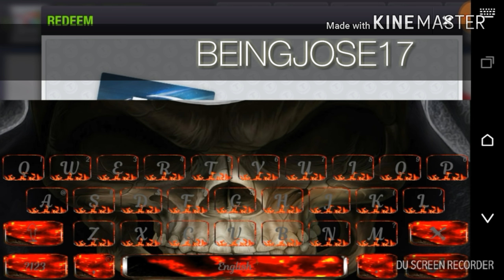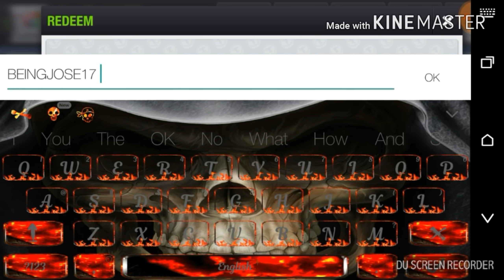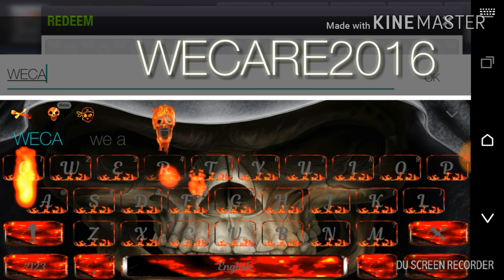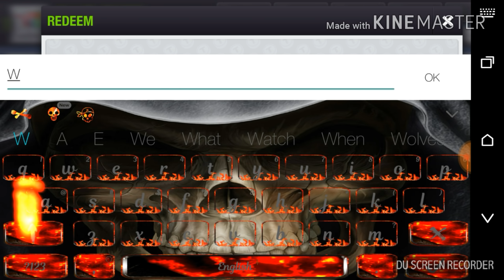Top Eleven Redeem Code 2019 | Tactic guru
In this video i am showing you some Redeem code for Gift cards in Top Eleven 2018

If this video gets 20+ likes then I will upload a Part:2,